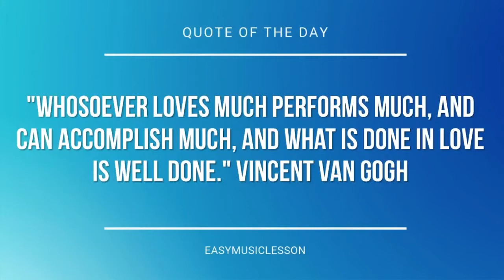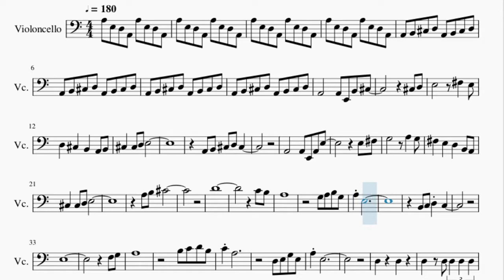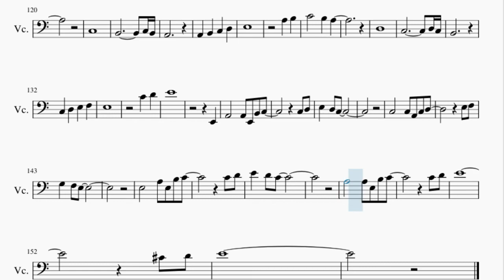Cello Sheet Music: How to play First Steps (Celeste) by Lena Raine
Here is a sheet music/tab video on the song First Steps (Celeste) by Lena Raine on the cello. A cello sheet music arrangement which is transposed to notes that are easily played by cello, for the song First Steps (Celeste) by Lena Raine.

EasyCelloLesson teaches you to play the your favorite instrument, through well-arranged sheet music so that you too can learn how to play First Steps (Celeste) by Lena Raine on the cello as fast as you can. A cello sheet music with backing tracks to help your play the song better.

Chords of Cello arrangement:
E Maj   E Maj   E Maj   E Maj   E Maj   E Maj   D Maj   D Maj
E Maj   E Maj   D Maj   D Maj   E Maj   E Maj   D Maj   D Maj
E Maj   E Maj   D Maj   D Maj   C Maj   C Maj   G Maj   C Maj
E Sus 4   E Min   D Maj   E Min   C Maj   C Maj   G Maj   C Maj
E Sus 4   E Min   D Maj   E Min   E Min   E Min   D Maj   D Maj
E Min   E Min   D Maj   D Maj   E Min   E Min   D Maj   D Maj
E Min   E Min   D Maj   D Maj   G Maj   G Maj   F Maj   F Maj
G Maj   G Maj   F Maj   F Maj   G Maj   G Maj   F Maj   F Maj
G Maj   G Maj   F Maj   F Maj   C Maj   C Maj   G Maj   C Maj
E Sus 4   E Min   D Maj   E Min   E Min   E Min   E Min   E Min
E Min   E Min   E Min   E Min   E Maj

Melody notes of Cello:
A3 E3 D3 A2 A3 E3 D3 A2
A2 B2 C#3 D3 A2 B2 C#3 D3
A2       A2 E2 B2 C#3
C#3 D3
E3       F#3   E3
D3   C#3   B2   A2 B2
C#3   C#3 D3 E3
A2 B2 C#3 D3 C#3
A2       A2 E2 A2 E3
E3 F#3
G3       A3   G3
F#3   E3   D3   B2 A2
D4
C4 B3
A3
G3 A3 B3 G3
A3 E3
B2 C3 D3 C3
E3
F3 G3
A3
B3 C4 D4 B3
C4 A3
D3 E3 G3 E3
A3 E3
D3     D3
D3   D3 D3 D3 D3
C3     C3
C3   C3 C3 C3 C3
D3     D3
C3     C3
D3     D3
C3     C3
D3     D3
C3     C3
C3       C3 G2 D3 E3
E3 F3
C3       C3 G2 C3 G3
G3 A3
A#3       C4   A#3
D4
C4 B3
C4
A3 B3 C4 B3
A3 E4
G3 A3 B3 A3
C4
B3 C4
D4
C4 D4 E4 F4
E4 C4
A3 B3 C4 D4
C4 A3
D3     D3
C3     C3
D3     D3
C3     C3
A3     A3
A3   A3 A3 A3 A3
A3     A3
A3     A3
A3     A3
E3
G3 A3
B3
D4
C#4   A3   E3   D3
C#3       A3
B2
C#3 D3
E3
A3
B3   A3   E3   D3
C#3       A3
C3
B2             C3 B2
A2
A2   B2   C3   D3
E3
A3   B3
C4       B3   A3
D3
C3             D3 C3
B2
C3   D3   E3   F3
E3
C4   D4
E4
E2
A2       A2 E2 B2 C3
C3 D3
E3   D3 C3
C3       C3 A2 C3 D3
E3 F3
G3   F3 E3
E3       A3 E3 B3 C4
C4 D4
E4   D4 C4
A3       A3 E3 B3 C4
C4 D4
E4
C#4 D4
E4